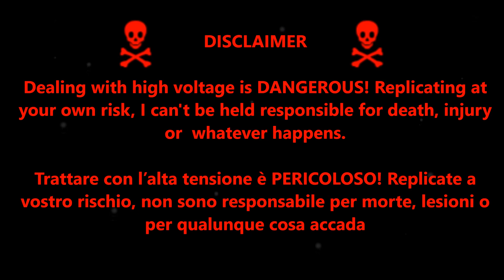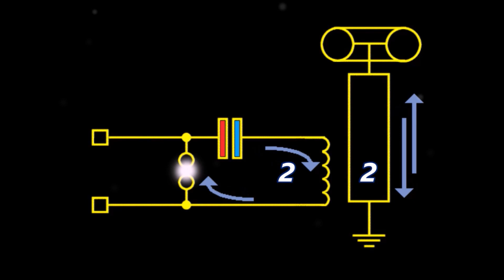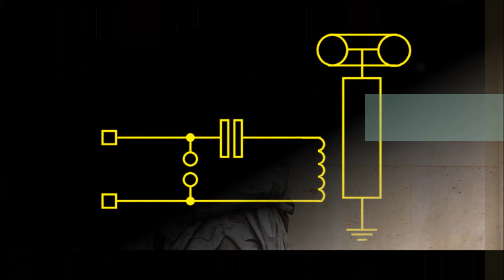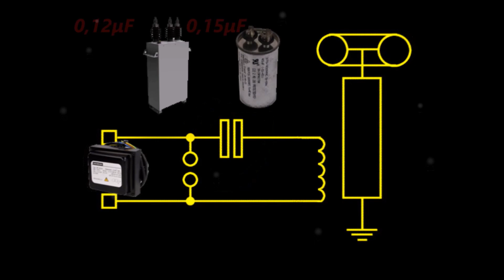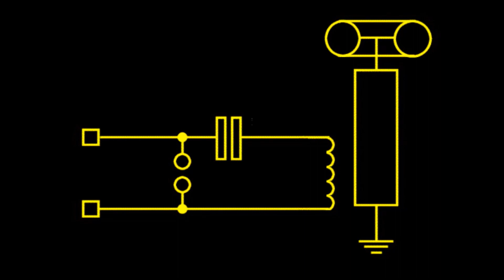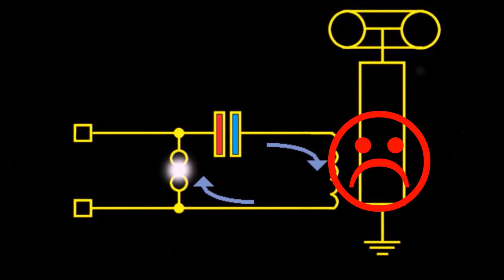Tesla coil, how to build one/Costruire una Bobina di Tesla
Ecco la PRIMA PARTE del tutorial "Come costruire una bobina di Tesla", spero di rilasciare presto la seconda. Sentiti libero di chiedere qualsiasi cosa e grazie per l'attenzione!

Here the FIRST PART of the tutorial "Tesla coil, how to build one", I hope to release soon the second one.